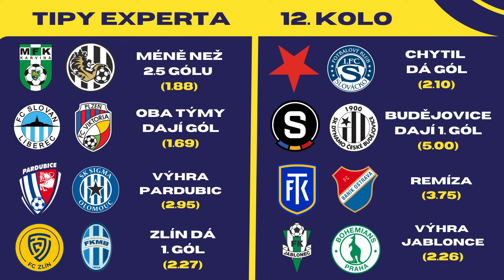Gólová radost pro Chytila, spraví si chuť z repre. Dají Budějovice první gól na Letné? | V KURZU